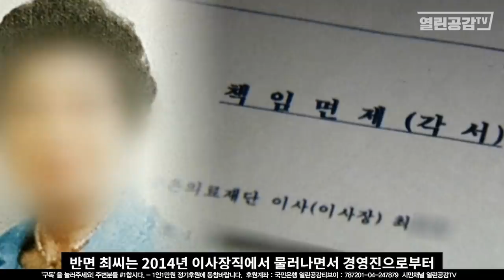[윤석열 취재] 윤석열 장모 최은순 "실형 3년" 선고!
요양병원을 개설해 건강보험공단으로부터
부당 요양급여를 받은 혐의로 재판에 넘겨진
윤석열 전 검찰총장 장모 최은순(74)씨가
1심에서 징역 3년을 선고받았다.